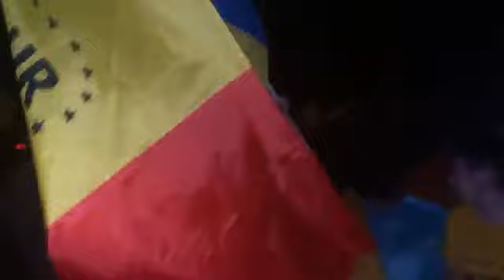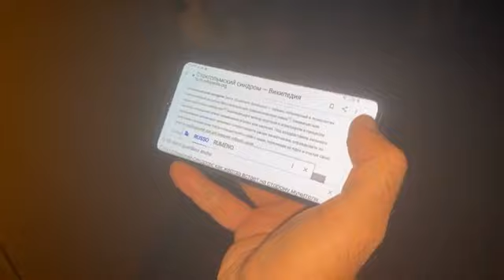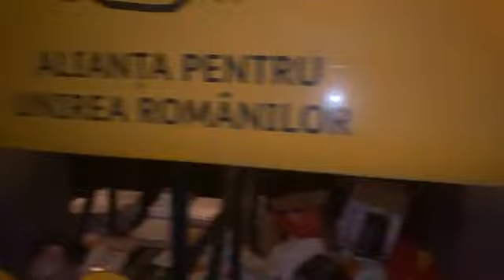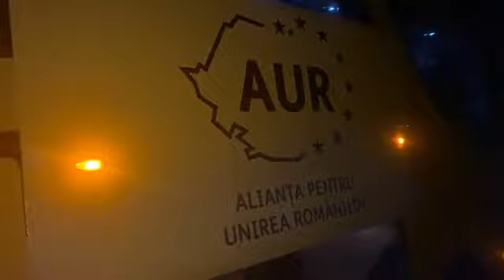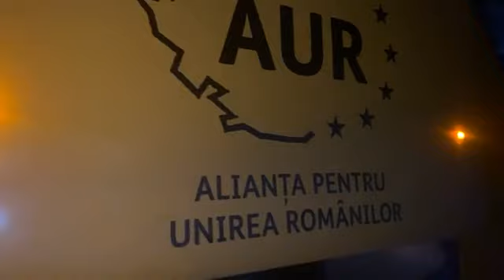Caravana Aur Moldova Varnita Tighina Frontiera Transnistreana Partea 2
Caravana electorală AUR a fost reținută de trupele ruse de ocupație la Varnița. Procesul electoral este grav afectat și legislația încălcată, peste 400.000 de moldoveni fiind privați de informarea corectă.
Invităm presa la ora 10.30 la Varnița pentru desfășurarea unei conferințe de presă cu privire la abuzurile comise.
Pe amplasament au fost aduși deja ofițeri ruși și nu ai regimului separatist. Nu se mai permite accesul la apă, hrană, igienă.